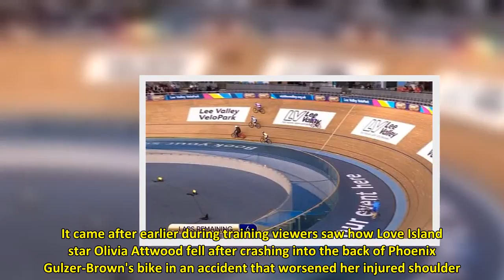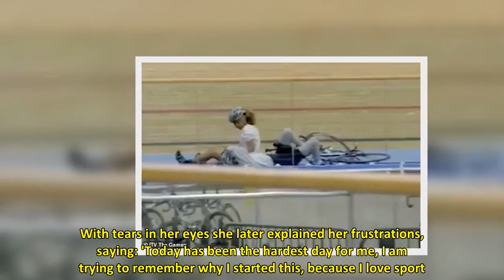ITV's The Games: Lucrezia Millarini dramatically falls off her bike just SECONDS into women's keirin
Lucrezia Millarini dramatically fell off her bike just SECONDS into the women's keirin race in the velodrome during Thursday's episode of The Games.The ITV newsreader, 46, lost her balance just as she set off for the race live at the Lee Valley VeloPark in London.She was unable to complete the rest of the event and was disqualified as it would have been too dangerous to reintroduce her to the track as the other women were riding.  It came after earlier during training viewers saw how Love Island